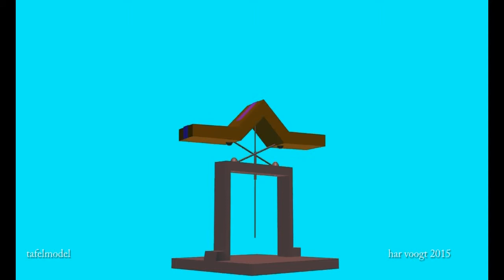2tafela13 14xt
Kinetic Art